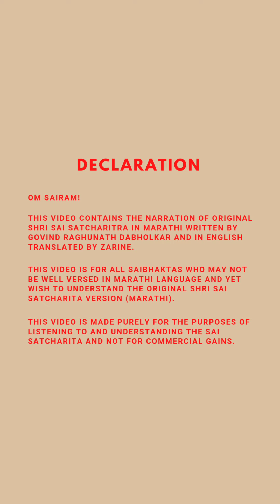Narration - Marathi to English, Adhyay 4 Ovi 144-154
Each Video will contain 11 ovis.